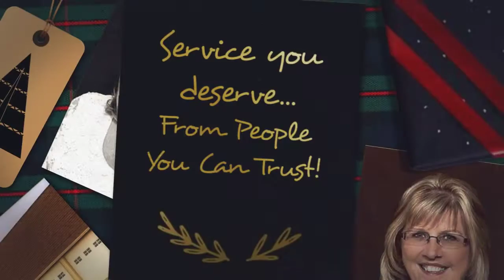74257 Cty Rd 6 Renville Realtor Cindy Schablin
Amazing Views, Privacy, Horse Shed, New Well and Septic in 2007, Granite Counter Tops, and so much more!